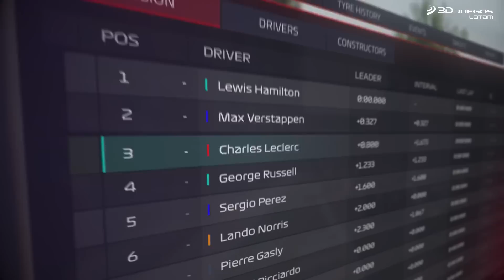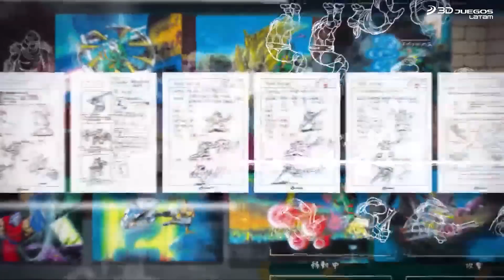Lanzamientos más importantes: Agosto 2022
Cruzamos la mitad del año y se reactiva la industria, nuevamente, con algunos lanzamientos de peso que servirán como antesala para la temporada alta de estrenos. Madden NFL 23, Marvel's Spider-Man Remastered, Saints Row y varios juegos más están en nuestra lista de los lanzamientos más importantes del mes de agosto, que comienza a continuación.